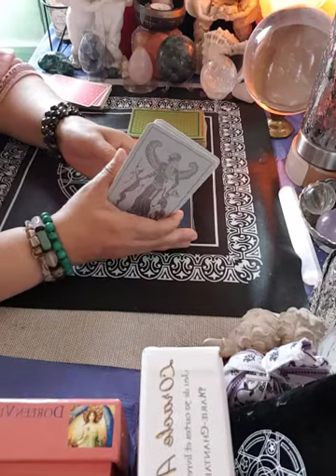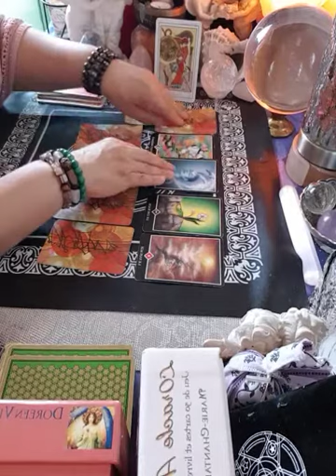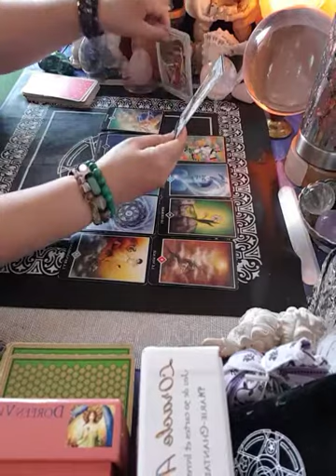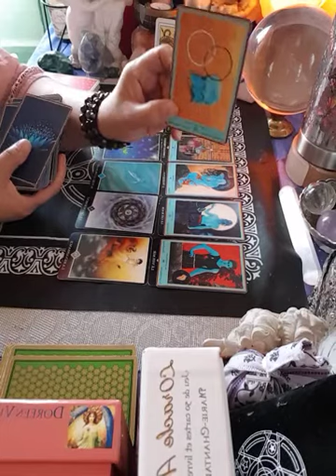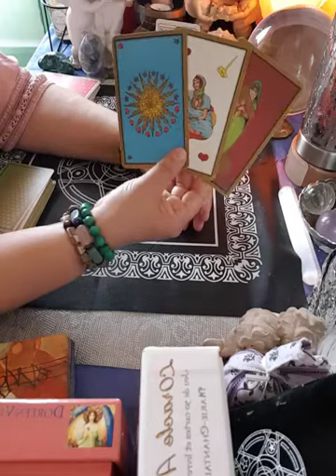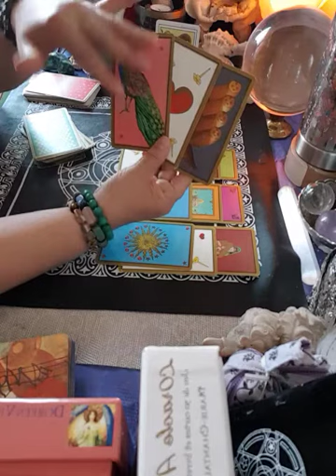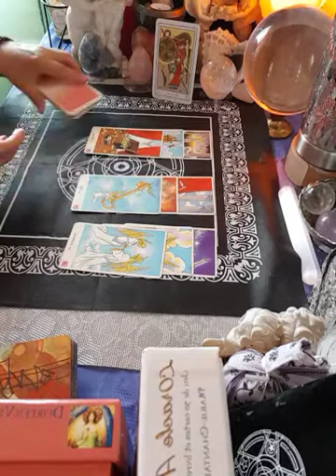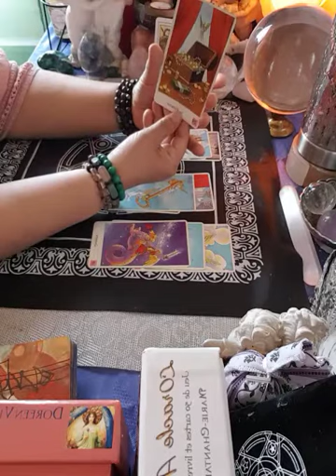les signes de Gémeaux général pour le mois de mai 2021 vous êtes protégé ☘🌷💌